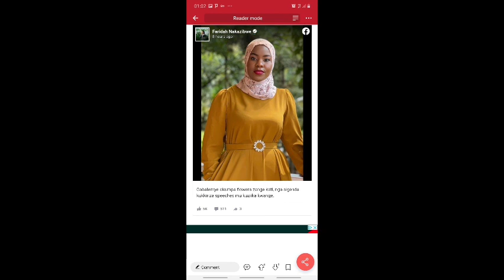Gravity omutujju ayogedde amazima,Chosen Becky nomugenzi kato lubwama- Bwiino Wuuno...